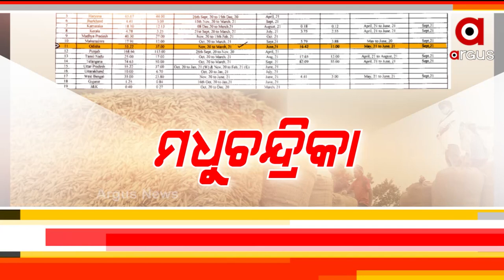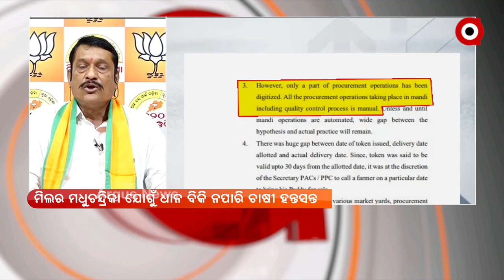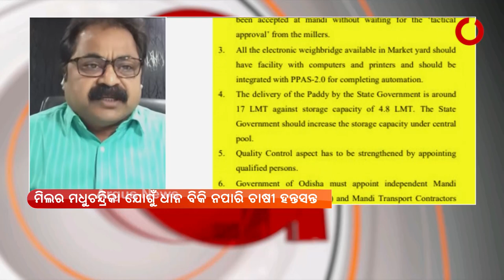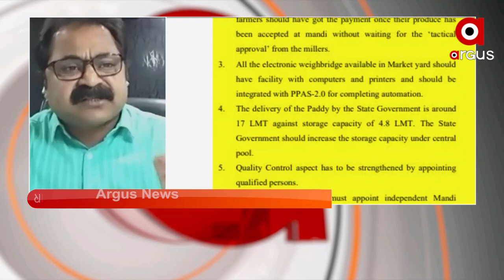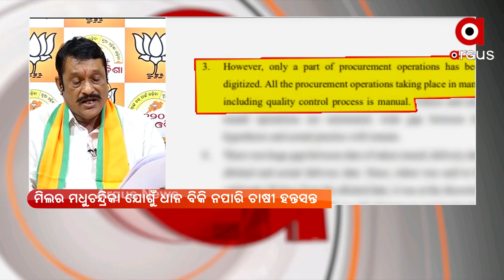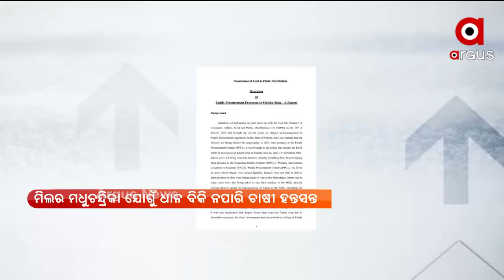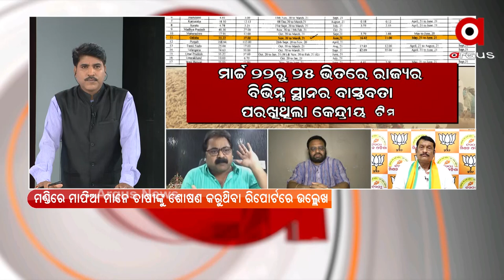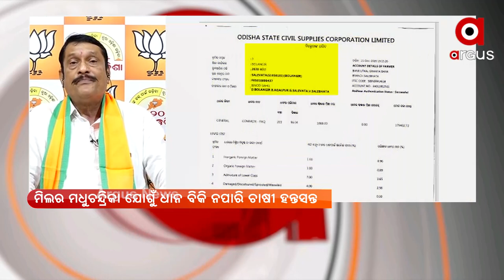PRASNAKALA: ମଧୁଚନ୍ଦ୍ରିକା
A team from the center was in Odisha to investigate the situation of mandis in Odisha regarding paddy procurement. They have submitted their report and the remarks are worth the hype.